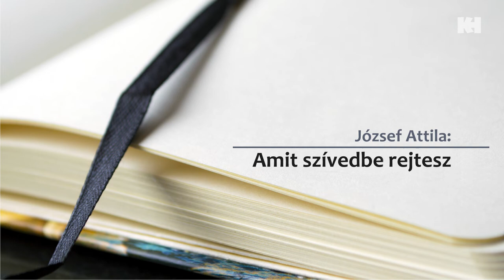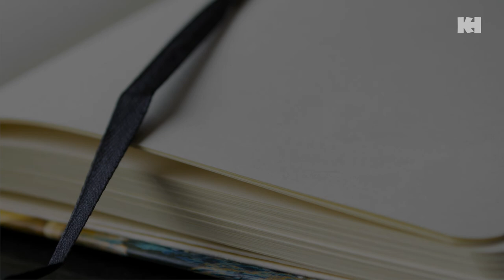Kedvenc versem: Kovács Bernadett | József Attila: Amit szívedbe rejtesz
Online verses programsorozatunk következő részében Kovács Bernadett szavalja el kedvenc költeményét.

2021